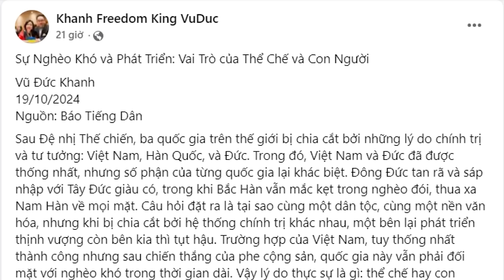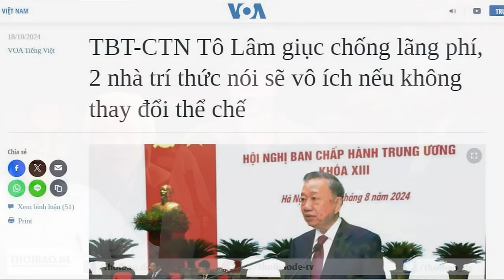Vai trò của thể chế và con người trong sự phát triển đất nước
Tại sao cùng một dân tộc, cùng một nền văn hóa, nhưng khi bị chia cắt bởi hệ thống chính trị khác nhau, một bên lại phát triển thịnh vượng còn bên kia thì tụt hậu. Trường hợp của Việt Nam, tuy thống nhất thành công nhưng sau chiến thắng của phe cộng sản, quốc gia này vẫn phải đối mặt với nghèo khó trong thời gian dài. Vậy lý do thực sự là gì? Thể chế hay con người, hay một yếu tố nào khác?

Xem bài chi tiết tại:
Hoặc: